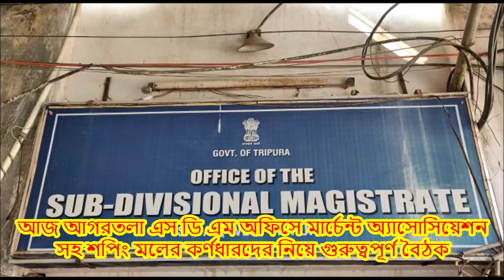আগরতলা এস ডি এম অফিসে মার্চেন্ট অ্যাসোসিয়েশন সহ শপিং মলের কর্ণধারদের নিয়ে গুরুত্বপূর্ণ বৈঠক